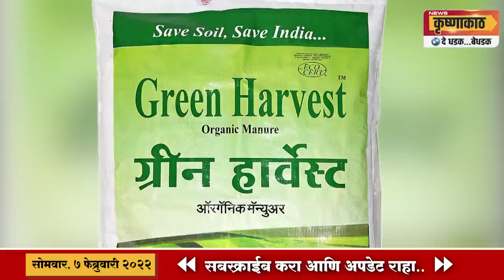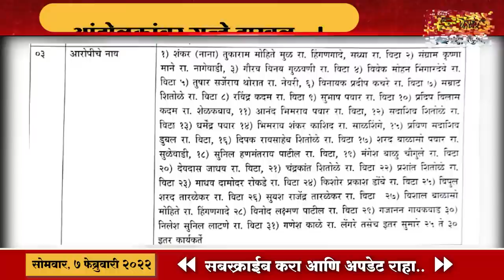विट्यात पुन्हा राडा होण्याची शक्यता; संतप्त पडसाद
शंकर नानांसह 60 जणांवर गुन्हा दाखल; पोलीसांच्या भूमिकेवर प्रश्नचिन्ह